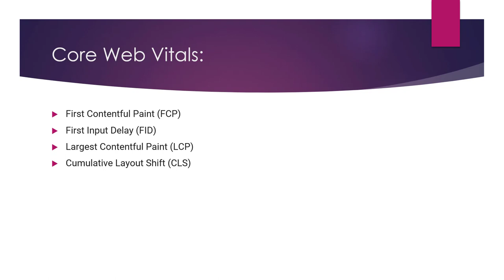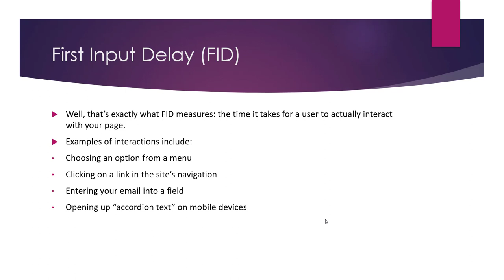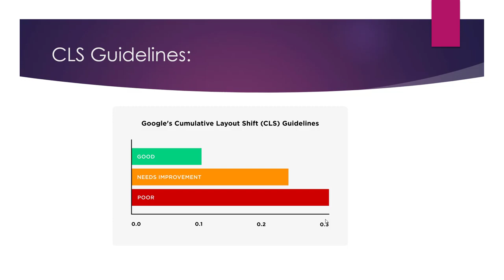What are Core Web Vitals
Core Web Vitals are a set of metrics that measure the performance and user experience of a website. They were introduced by Google in 2020 and are considered to be important indicators of the quality of a website. The three Core Web Vitals are:

Largest Contentful Paint (LCP): This measures the time it takes for the largest element on a page (e.g., an image or a block of text) to become visible. A good LCP score is generally considered to be under 2.5 seconds.

First Input Delay (FID): This measures the time it takes for a website to become interactive after a user interacts with it (e.g., clicks a button or fills out a form). A good FID score is generally considered to be under 100 milliseconds.

Cumulative Layout Shift (CLS): This measures the stability of the layout of a website. A low CLS score indicates that the layout of the website does not shift around while the page is loading, which can be frustrating for users. A good CLS score is generally considered to be under 0.1.

Improving the Core Web Vitals of a website can help improve the user experience and performance of the website. Google has stated that these metrics will be used as ranking signals in search results, so improving your website's Core Web Vitals can also help with search engine optimization (SEO).

💥💥Vieo Chapters💥💥
00:00 Universal SEO Tool
00:48 Building Dofollow Comment Backlink
03:50 Building Dofollow Forum Backlinks
14:32 Ending